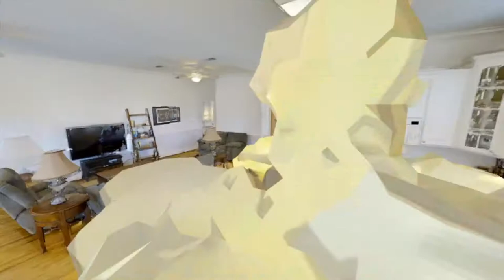116 Turtle Creek, a Panacea FL Home For Sale in Tide Creek Landing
Life just gets easier and easier along the Gulf Coast of Florida.
Century 21 First Story Real Estate offers 116 Turtle Creek, Panacea, FL 32346 For Sale in Tide Creek Landing, a gated coastal community with private pool, dock and freshwater lake. This home fronts Tide Creek connecting Ocholocknee Bay to the Gulf, perfect for canoeing, kayaking, bird watching, crabbing, fishing and relaxing watching an occasional boat go by.
For more contact Debbie Kirkland, Broker
Century 21 First Story Real Estate
316 Williams St.
Just minutes from the Gulf... we show it and we sell it.